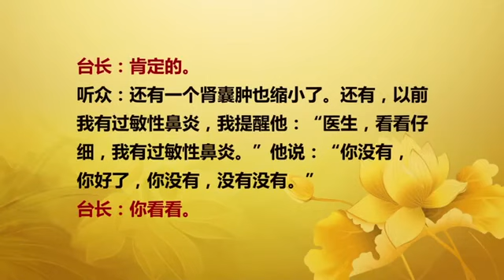【2015】 20151212 法会开示 马来西亚吉隆坡